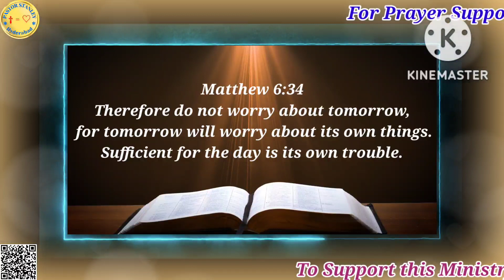Verse of the Day, అనుదిన వాక్యం 06/12/2022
ఈ పరిచర్యను బలపరుచుటకు
G Pay, Phone Pe, Paytm: